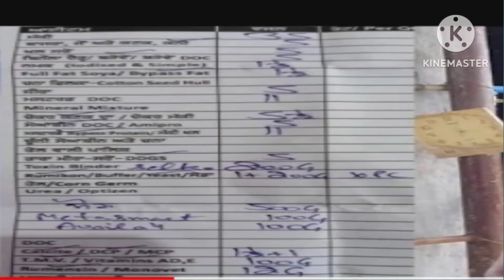How to make animal feed|best cattle feed formula|dairy farm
hello friends in this video will you information about getting whole milk from cattle and feed to keep them healthy.